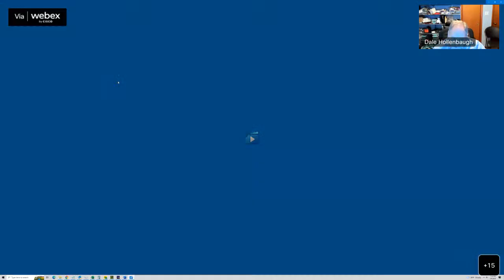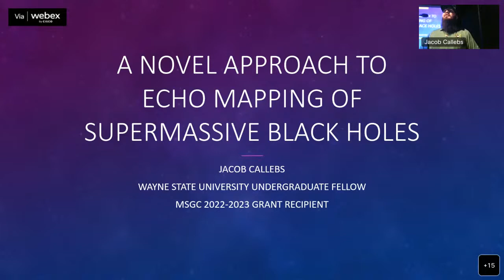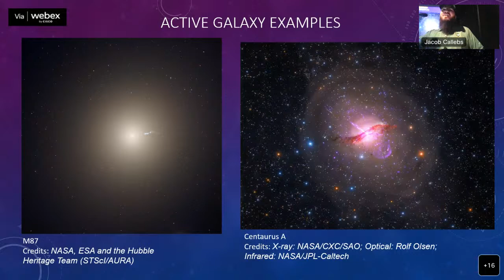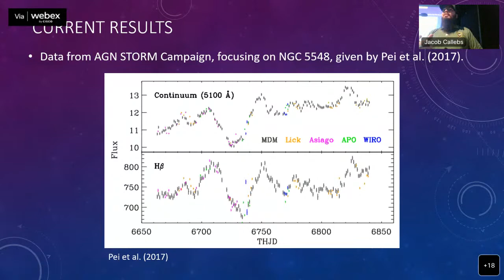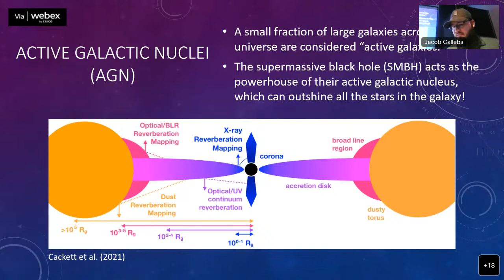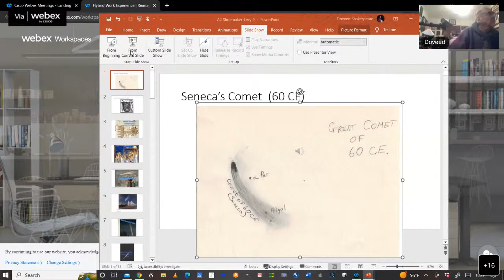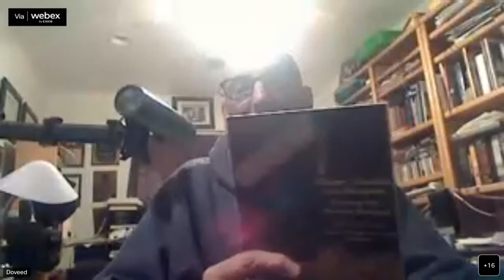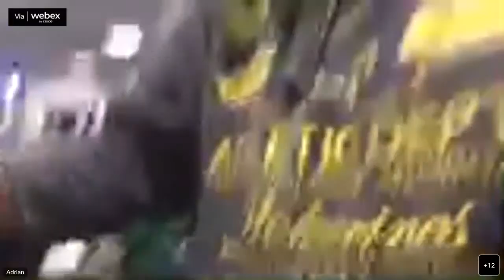"Of Comets, Love, and Poetry" & "A Novel Approach to Echo Mapping of Supermassive Black Holes"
Of Comets, Love, and Poetry
Dr. David Levy
David's presentation is about the magic of comets. He will be briefly discussing some of the great comets, particularly the Great Comnet of 1965, but the bulk of it will be personal; how he began his search in 1965, some disappointments along the way, his first comet discovery in 1984, and his co-discovery of Comet Shoemaker-Levy 9 nine years later with Gene and Carolyn Shoemaker. He will also consider his most important discovery of all. While observing a Lyrid meteor shower in April 1978,  he imagined how so many English writers put pen to paper and wrote about the beauty and passion of the night sky.
About the Speaker:
David H Levy is arguably one of the most enthusiastic and famous amateur astronomers of our time. Although he has never taken a class in astronomy, he has written over three dozen books, has written for three astronomy magazines and has appeared on television programs featured on the Discovery and the Science Channels. Among David’s accomplishments are 23 comet discoveries, the most famous being Shoemaker-Levy 9 that collided with Jupiter in 1994, a few hundred shared asteroid discoveries, an Emmy for the documentary Three Minutes to Impact, five honorary doctorates in Science and a PhD from the Hebrew University of Jerusalem (2010) which combines astronomy and English Literature. Currently, he is the editor of the web magazine Sky’s Up!, has a monthly column, Skyward, in our local Vail Voice paper. David continues to hunt for comets and asteroids, and lectures worldwide.

Short Talk:
A Novel Approach to Echo Mapping of Supermassive Black Holes
Jacob Callebs
Active Galactic Nuclei are some of the most luminous objects in the universe and are powered by the in-fall of matter onto a super-massive black hole at their centers. The energy emitted from gas close to the black hole can have a big impact on the galaxy in which it resides. Understanding how this process works is therefore important. However, the angular size on the sky of the region around the super-massive black hole is far too small to directly image (except for a couple of exceptionally rare cases). In this project we will use a novel approach to a technique called echo mapping in order to better understand the geometry and distribution of gas surrounding super-massive black holes. This project will make use of data from NASA telescopes, and so is directly related to NASA strategic priorities.
Jacob Callebs is a third-year undergraduate student at Wayne State University. He is majoring in physics and intends to pursue a doctorate in Astrophysics. In preparation for that he is currently doing under-graduate research on active galactic nuclei. He also enjoys sharing his passion for the cosmos with others by being a show host at the WSU Planetarium. As president of the WSU Chapter of the Society of Physics Students, he has been able to build up that organization, help others with their academics, and create a sense of community on campus. He is excited to have this opportunity to share his research with the Warren Astronomical Society.

If you would like to present either a short talk (10-15 minutes) or a full-length talk (45-60 minutes) at a future meeting, please email Bob Trembley at .